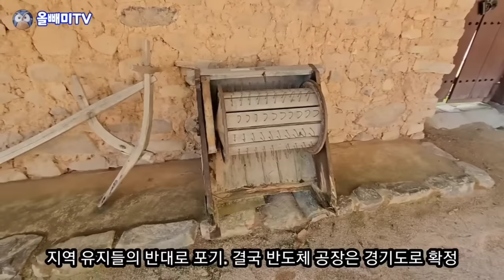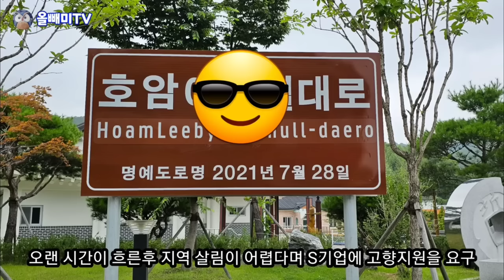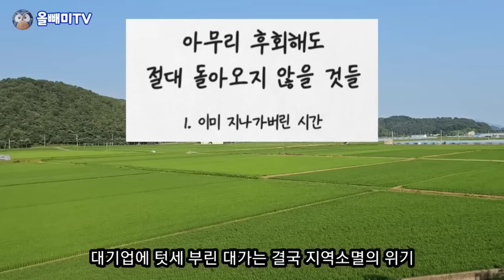[다시보기] 삼성에 텃세 부리다 망해가는 시골